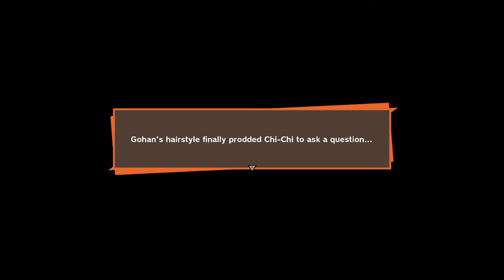Cell Finale | Dragonball Z Kakarot part 38 | No Commentary Gaming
No commentary Dragonball Z Kakarot gameplay

Cell Finale
Father son Kamehameha